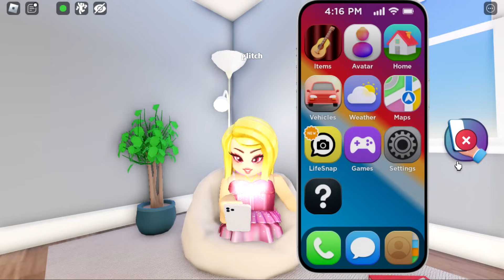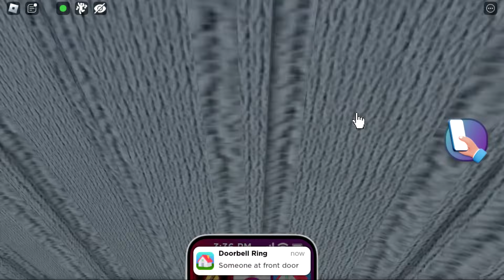SZPIEGUJĘ RANDKOWICZÓW ZE SNAPCHATA!😂 | Vito i Bella